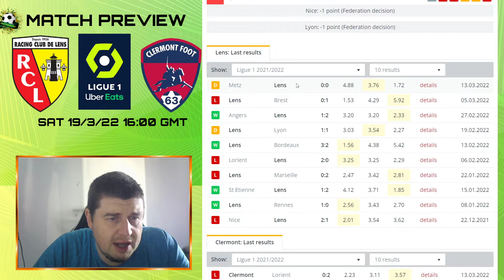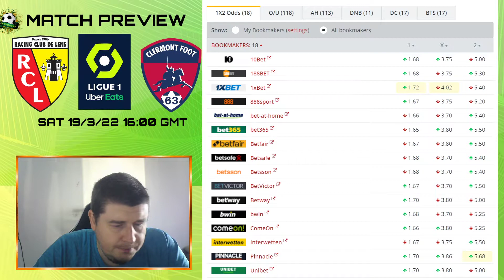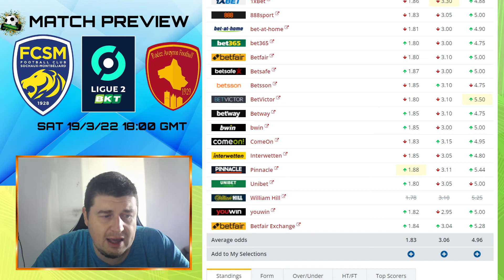Sat 19th March Picks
Unfortunately due to illness I am unable to do individual match previews for any games. Here are the two selections I have for the day

Lens to win @1.70
Sochaux to win @1.83